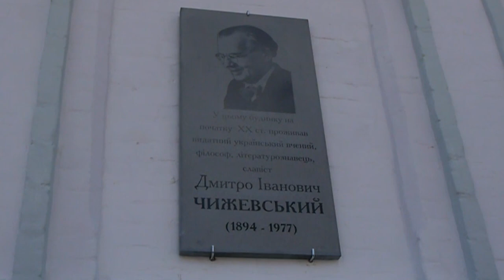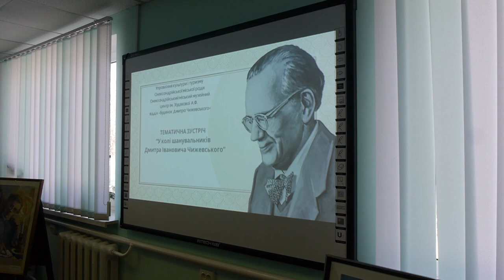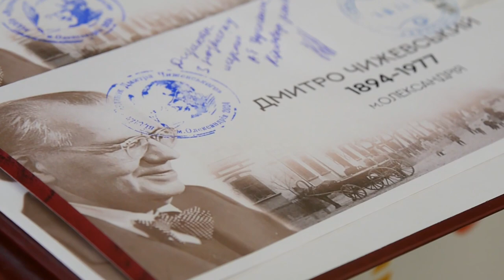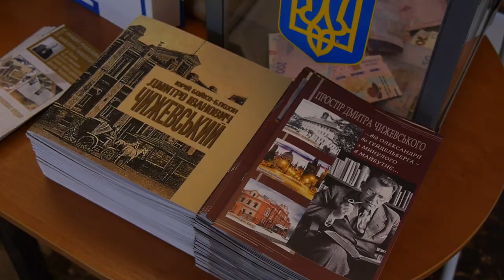130-річчя від Дня народження Дмитра Чижевського відзначають в Олександрії | CBN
Презентації, виставки, зустрічі, конкурси, публічні читання і погашення спеціальної поштової марки – такі заходи підготували в Олександрії з нагоди 130-ї річниці від Дня народження відомого науковця, уродженця міста Дмитра Чижевського. Свідками вшанування славетного земляка стала наша знімальна група.